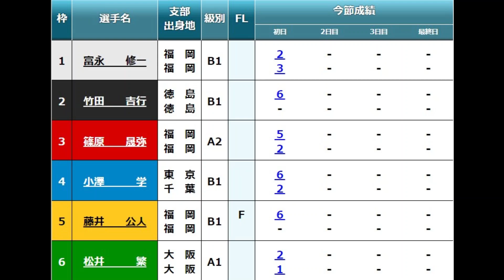【常滑競艇】注目の大外枠⑥松井繁VSほぼB級選手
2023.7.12常滑競艇中日スポーツ杯争奪第27回ドラゴン大賞2日目4R
①富永修一②竹田吉行③篠原晟弥④小澤学⑤藤井公人⑥松井繁